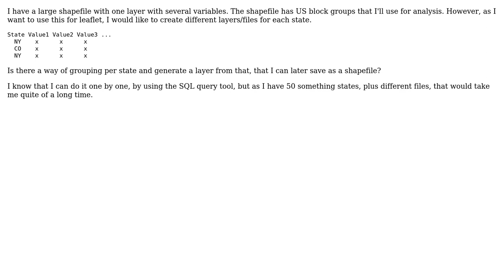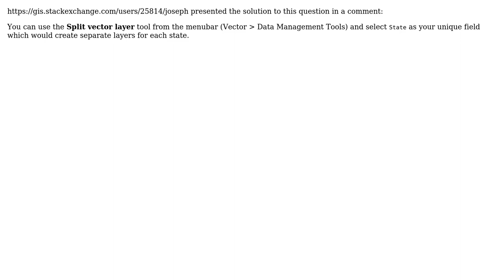GIS: Group by variable and create layers from that in QGIS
With thanks & praise to God, and with thanks to the many people who have made this project possible! You are responsible for your own actions.